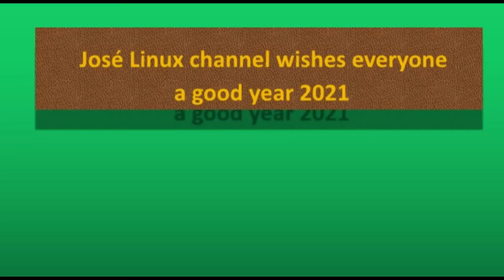José Linux channel wishes everyone a good year 2021